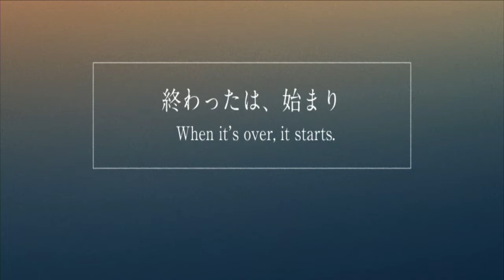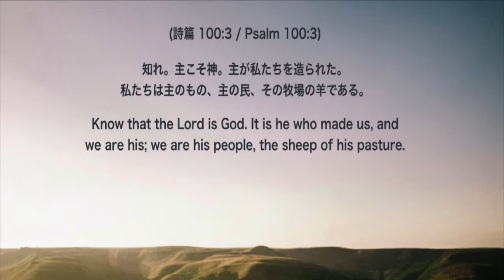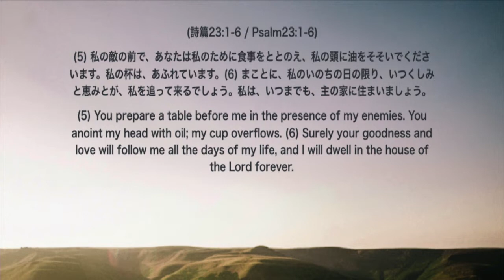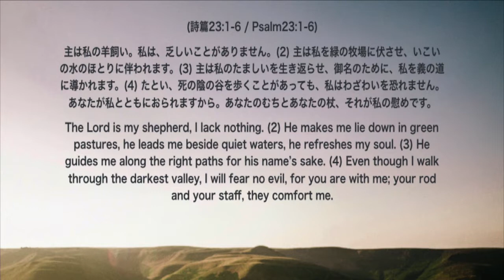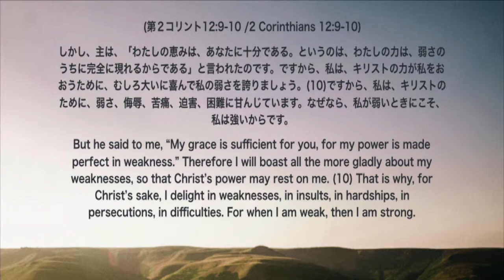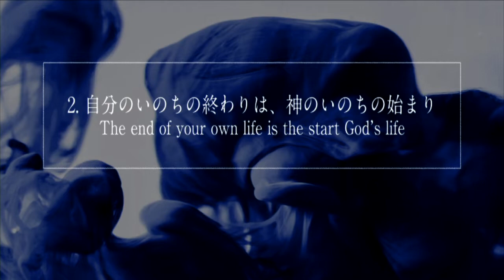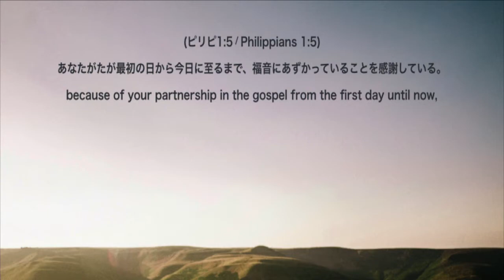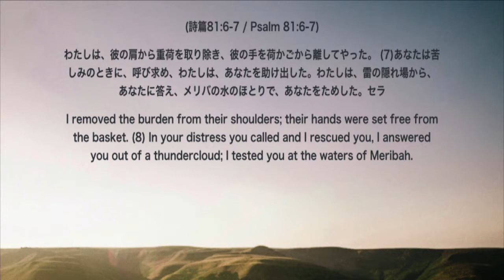When It's Over, It Starts 終わったは、始まり｜ Ps.Masato Hosoe 細江政人牧師